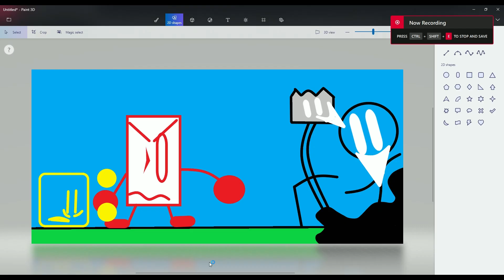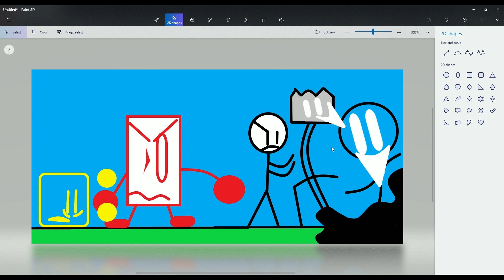fnfxpibbyxbflcn vs stickman round 2 (ch2 part 1/5)